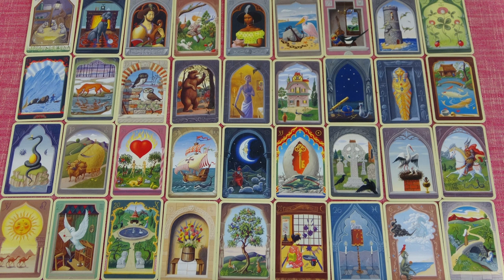Egy nagy kártyakivetés NEKED❣ Mi vár rád?